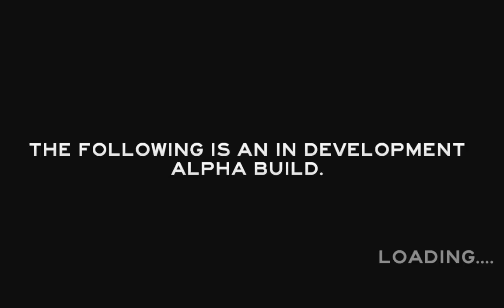Lets try the Forest |German|HD| Crafting, Fishing, Hunting and Survival Horror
The Forest ist ein Einzelspieler Survival Horror Game (Co-op für die Zukunft geplant), dass in einer weiträumigen Waldlandschaft mit Strand spielt. In the Forest sind wir der einzige Überlebende von 130 Passagieren eines Flugzeug Absturzes.

Das spiel beginnt und es geht um das nackte Überleben, denn wir sind nicht allein auf der Insel und mit der Zeit finden sich die anderen 129 Passagiere wieder an. The Forest bietet eine umfangreiche Palette an Hunting, Crafting und Survival Features.

Erhältlich auf Steam als Early Access (Alpha) für 14.99 Euro
Erschienen am 30 Mai 2014